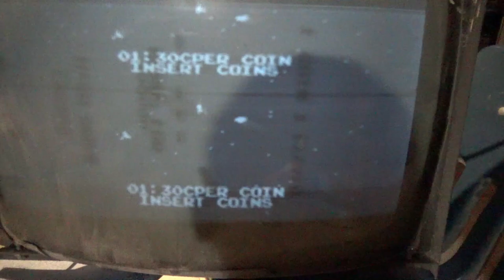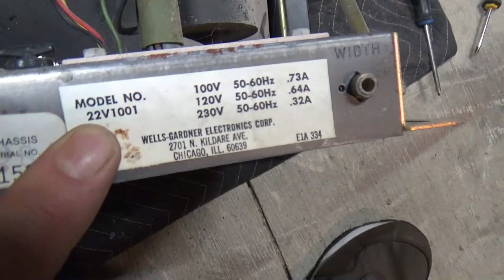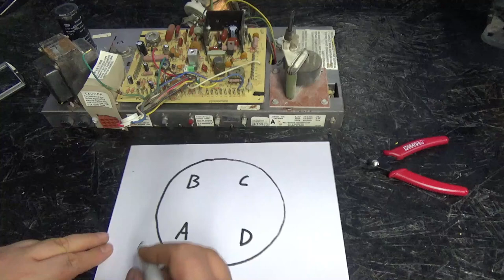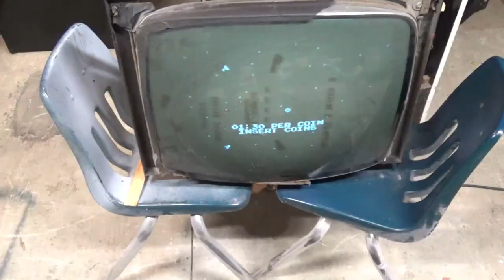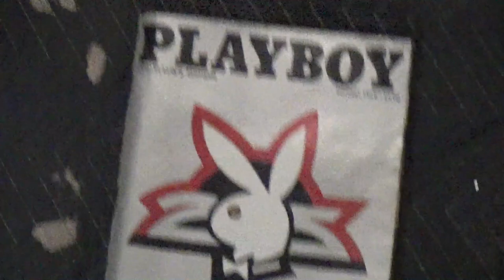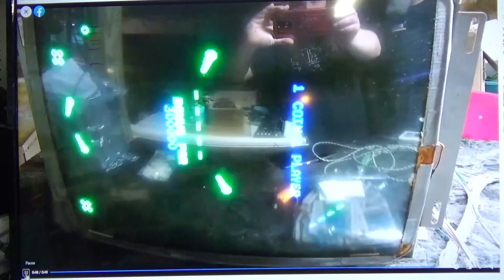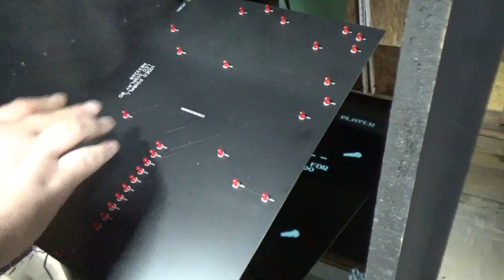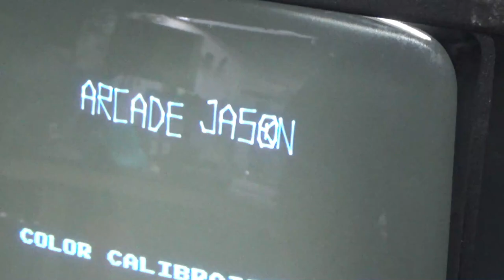Atari Video Pinball restore part 3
this is the part where we get that monitor fixed